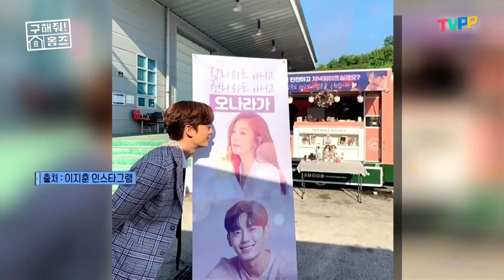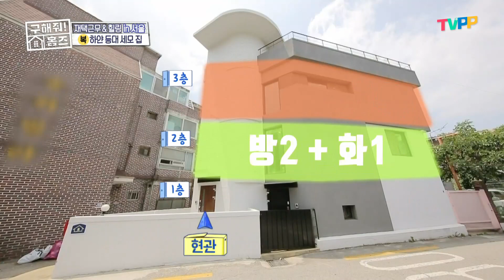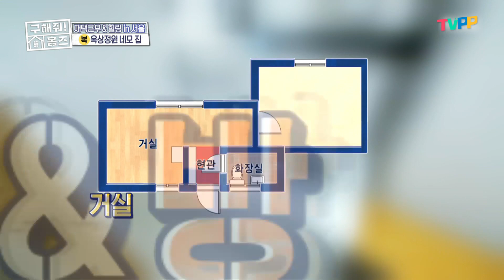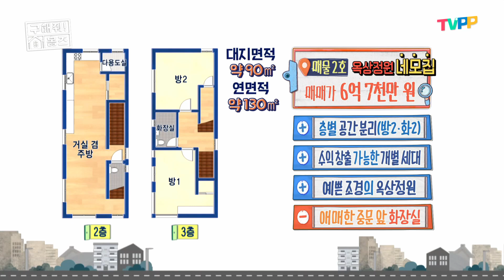그 지혜말고 이지혜💜와 눈빛유죄 남양주 인싸 이지훈의 그때 그 집소개 | 구해줘홈즈 | TVPP | MBC 200719 방송